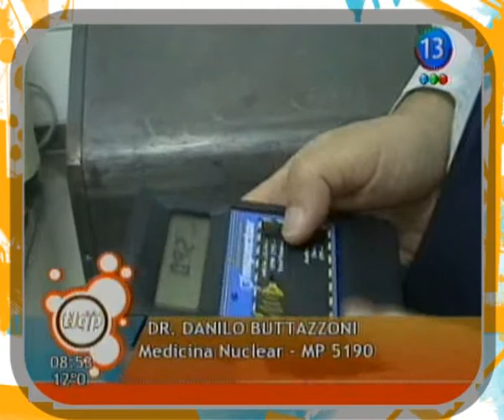Dr Danilo Buttazzoni Medicina Nuclear SAP